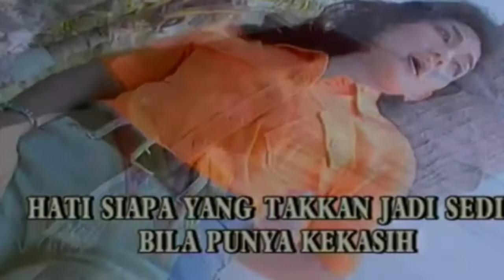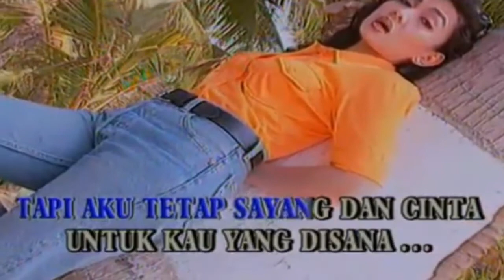Profil Dan Biodata Nia Daniaty, Penyanyi dan Aktris yang Sempat Tenar Pada Masanya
Nia Daniaty lahir di Bandung pada 17 April 1964. Ia merupakan penyanyi yang sangat populer pada era 80 hingga awal 90 han. Kebanyakan lagu yang dinyanyikannya bernuansa melow atau galau. Perempuan berkulit putih ini melejit berkat lagu "Gelas-Gelas Kaca" karya Rinto Harahap. Tak hanya musik, Nia Daniaty juga sempat bermain film dan sinetron.